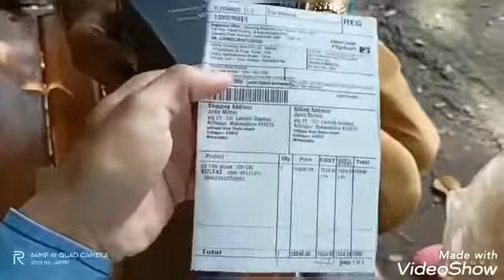LG G8X DUAL SCREEN MOBILE UNBOXING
Amazon festival sale offer LG G8X Dual Screen Mobile

Key Specs

Performance

(Excellent)

Octa core (2.84 GHz, Single Core + 2.42 GHz, Tri core + 1.8 GHz, Quad core)Snapdragon 8556 GB RAM

Display

(Very Good)

6.4 inches (16.26 cm)403 PPI, OLED

Camera

(Very Good)

12 MP + 13 MP Dual Primary CamerasLED Flash32 MP Front Camera

Battery

(Very Good)

4000 mAhQuick Charging 3.0USB Type-C Port